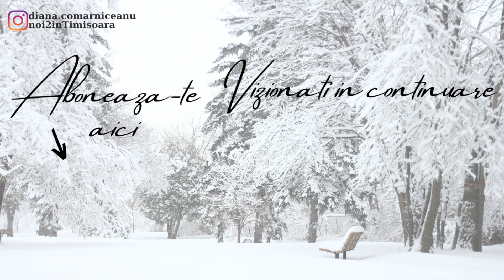Nu cred ca e bine ca facem asta din Ianuarie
𝐃𝐞𝐬𝐩𝐫𝐞 𝐧𝐨𝐢:
Noi suntem MIHAI si DIANA,un cuplu casatorit,haios care locuieste in Timisoara.
Filmam de obicei ce facem noi in weekend-uri ,povestim ce intamplari haioase sau nu avem,despre VIATA REALA in general.
Vei gasi video nou in fiecare saptamana.Cel mai bine apasa pe clopotel pentru a fi notificat de fiecare data cand noi postam.